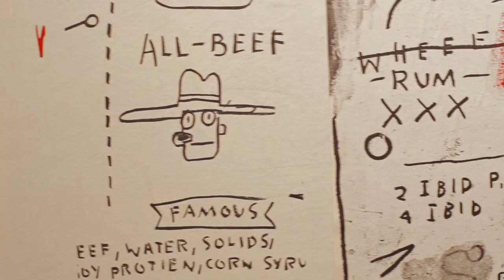60 Works in 60 Seconds at Art Miami 2015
Art Miami is the longest-running contemporary art fair in a city that seems to be composed of nothing but such fairs, at least at this time of year. And with 125 galleries showing at this edition, which runs through Dec. 6, the grande dame is still v